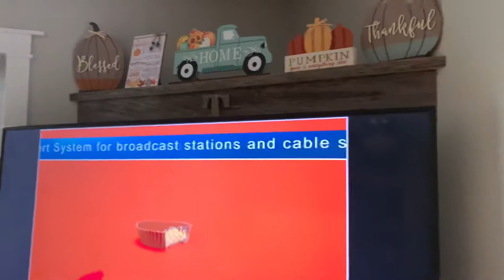*EXCLUSIVE* Nebraska’s RMT via KMTV (EAS #3219)